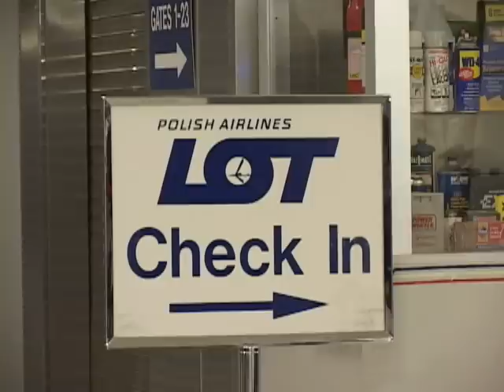Przygody Sebastiana Muchy na Florydzie. Monitor Polski 2005 r.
Program rozrywkowy z udziałem m.in. Sebastiana Muchy, Janusza Zycha, Tadeusza Jankowskiego, Rafała Kuty i Marka Podleckiego.
Zdjęcia i montaż Marek Podlecki.